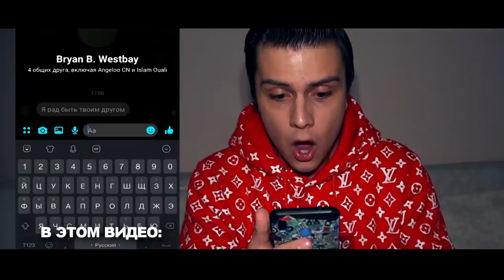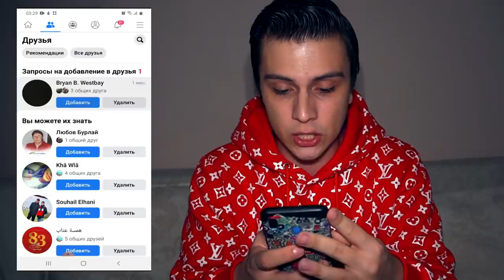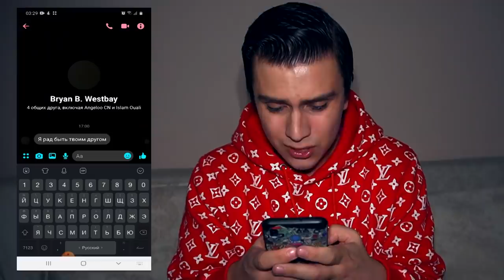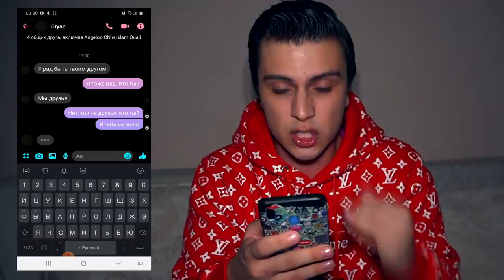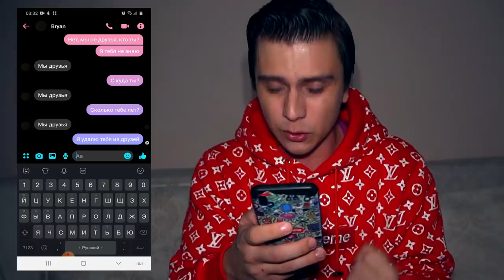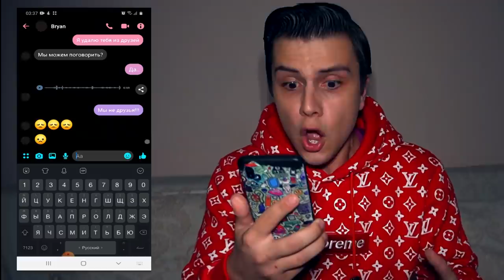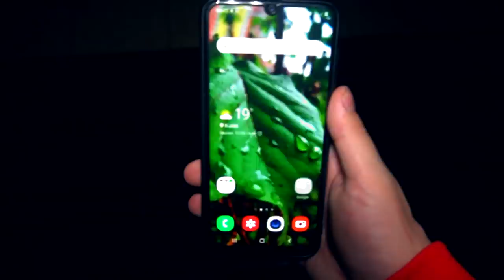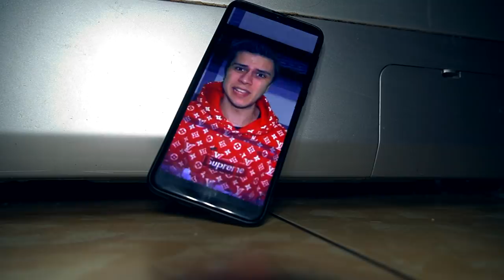НИКОГДА НЕ ОТВЕЧАЙ ЕМУ НА FACEBOOK в 3:00 *он не человек* (страшная переписка)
Недавно я узнал легенду о странной странице на фейсбук. Пользователь этой страницы добавляется в друзья в 3:00 часа ночи! После чего присылает странные сообщения о том что он мой друг. На любые другие мои сообщения он говорит только одну фразу "Мы друзья" Это очень жутко ведь когда я ему сказал что мы не друзья он разозлился и оказался в нашем мире. Это была очень страшная переписка после которой я чуть не погиб.

СПРАШИВАЙ: ask.fm/s_e_r_h_y_i__k_i_n_g